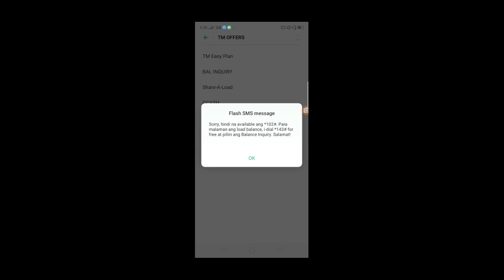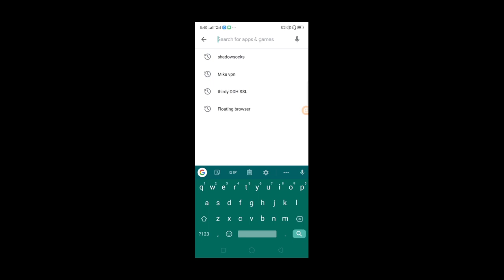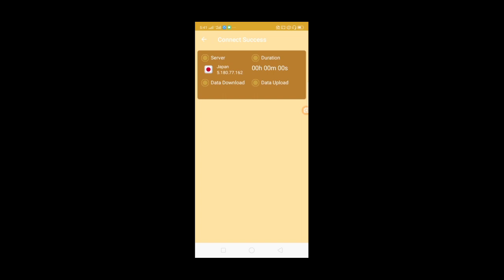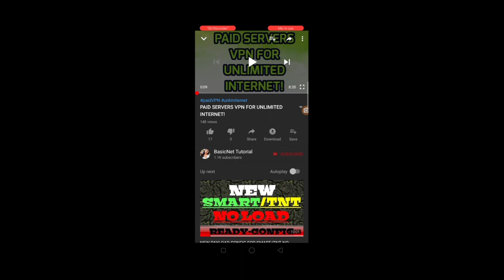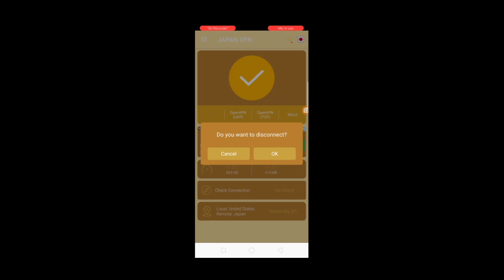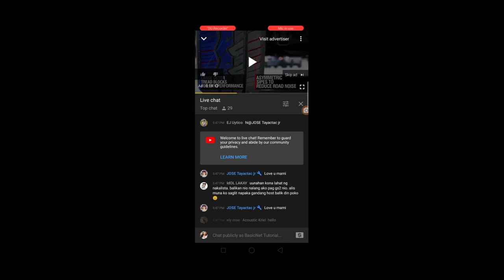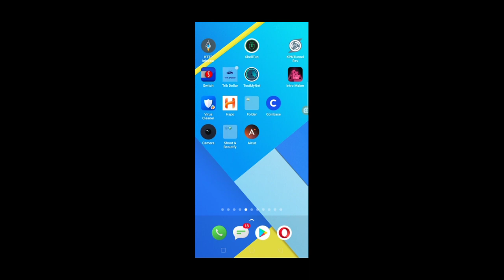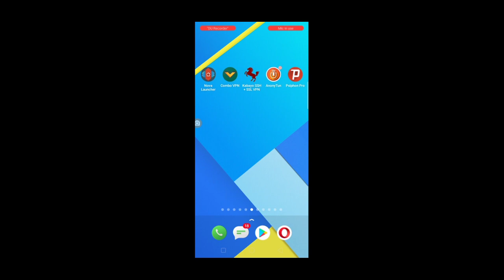NEW TRICKS NO LOAD NO PROMO FOR TM.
TM SIM NO LOAD AT UNLIMITED INTERNET.

PARANG BUGGING PO ITONG TRICKS KO.

KADA ARAW MAKAKA PLAY AKO NG VIDEO SA YOUTUBE GAMIT ANG VPN.

KAPAG HINDI AKO GUMAMIT NG VPN HINDI PO AKO MAKAKA-INTERNET KYA IMPORTANTE MAY VPN PARA GAGANA ANG TRICKS.

KUNG MAKA-CONNECT NA KAYO PUNTA SA YOUTUBE DIN PLAY NG VIDEO MGA SAGLIT LANG DIN PUNTA SA PLAYSTORE AT MAGDOWNLOAD KAHIT 20MB KA BIGAT SA APP.

KUNG MADOWNLOAD MO YUNG APP BALIK KA SA YOUTUBE MAGPLAY KA PA NG MALALAKING VIDEO PARA TOTALLY MABUG MO.